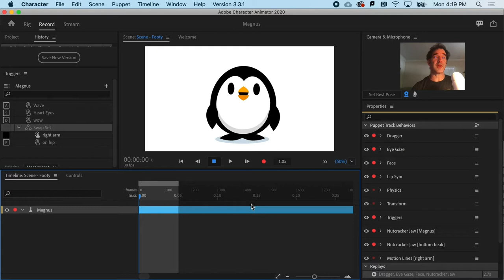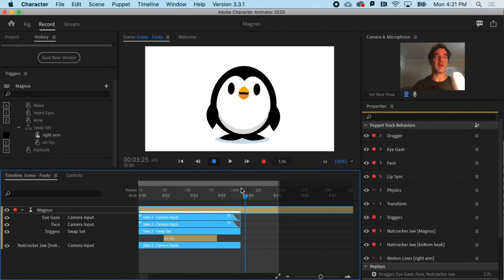Learn Character Animator | 12 Replay Tiggers